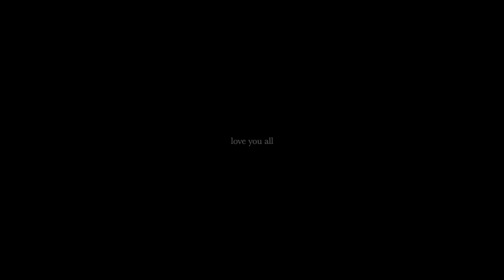sephora haul, baking, valentines day dinner & more!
VLOG: sephora haul, baking, valentines day dinner & more!

Hi everyone!! So happy to have you!

I hope everyday had an amazing VDAY!! I hope you enjoy this video :) LMK what kinds of videos you'd like to see more of!!

Julia